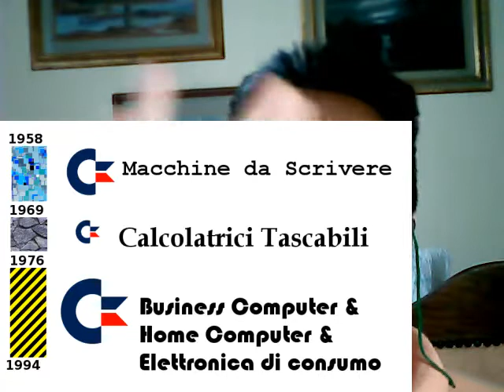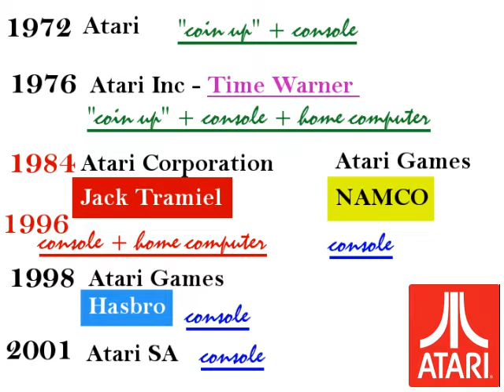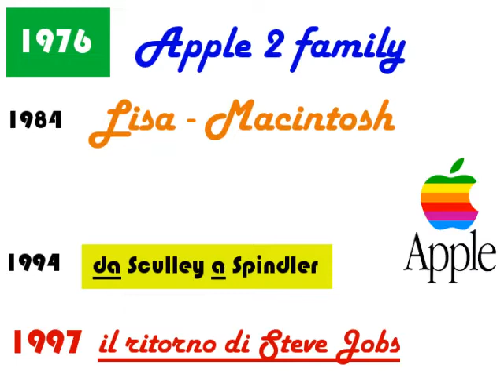Apple, Atari, Commodore storie aziendali a confronto - Fare Retrocomputing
Storie Aziendali in breve di Apple, Atari, Commodore.
Scoprile ;-) in questo podcast!

Il file è in Copyleft(BY-ND-NC)